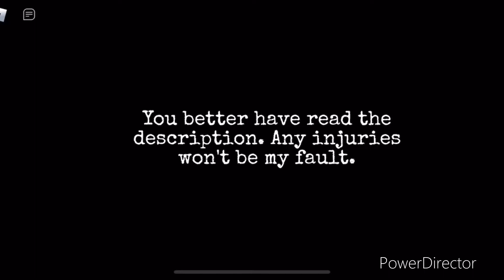Three Nightmares | House For Rent (Gameplay) (Roblox)